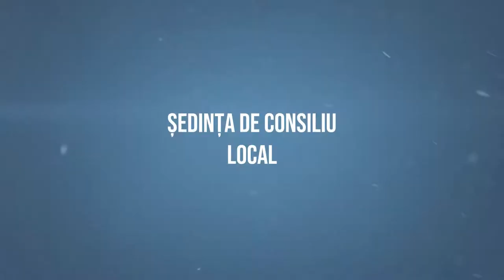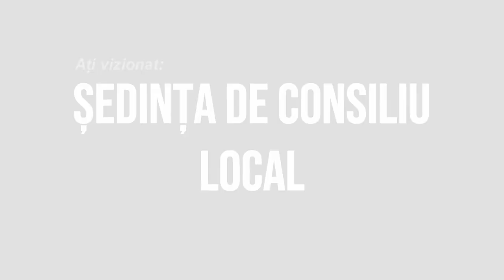LA SCORTENI Sedinta Consiliului Local din 25 iunie FILMARE EXCLUSIV TV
LA SCORȚENI, județul Bacău, Ședința Consiliului Local din 25 iunie FILMARE EXCLUSIV TV.

Cu drag,
echipa Exclusiv

Vizionare plăcută !